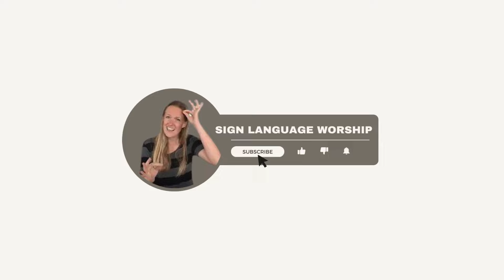Learn Make Room by The Church Will Sing in Sign Language (Part 3 of 4 - Walkthrough)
This week we are learning how to sign Make Room by @TheChurchWillSing   In this video we will walkthrough Make Room from beginning to end before signing with the music tomorrow

 Please note, this video teaches ASL signs, but not ASL grammar or syntax.  Many people call ASL signs with English grammar Signed English, English Sign Exact, or PSE (Pseudo Signed English).